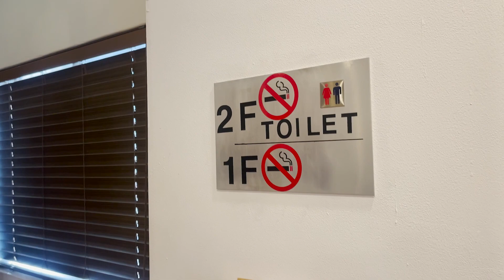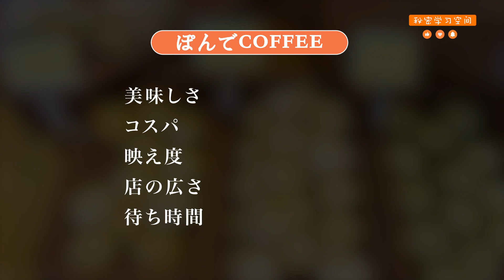49【池袋グルメ】こんなもっちりパンを食べたことある？「ぽんでCOFFEE」東京グルメ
49【池袋グルメ】こんなもっちりパンを食べたことある？「ぽんでCOFFEE」